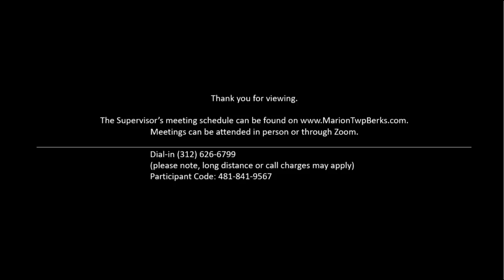Marion Township Board Meeting - October 26th, 2023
Meeting held in person and via Zoom.